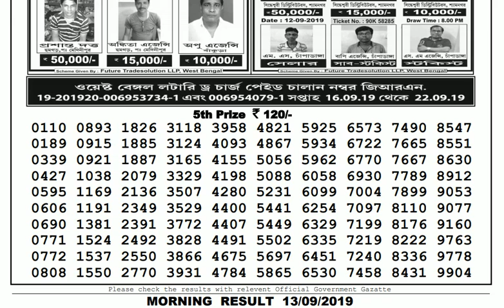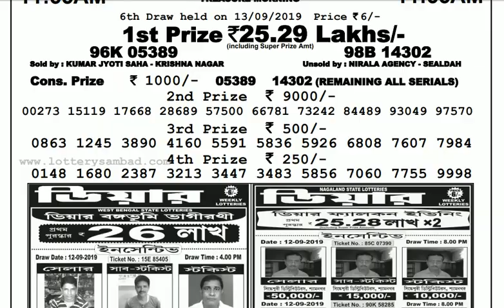Lottery Live I Lottery Results I Sombad Lottery 11.55am 04.00pm 08.00pm gdn